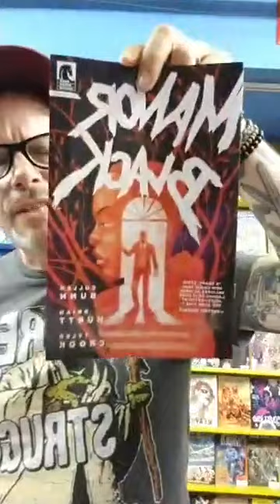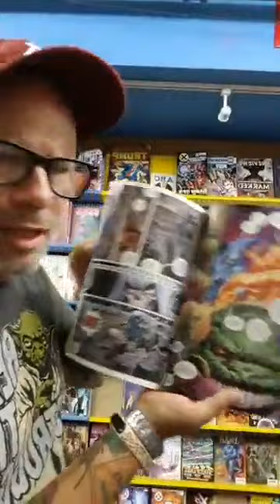Bob Taylor Presents: New Comic Book Wednesday Ep 223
Weekly Comic Book Review